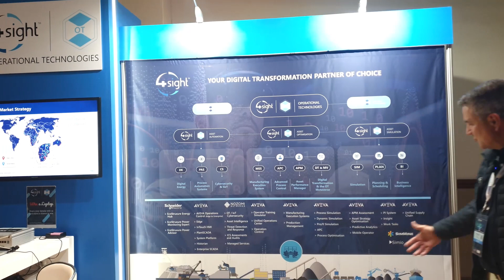X-Change 2023 Exhibitor Short – 4Sight Holdings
Hear from our System Integrator Partner, 4Sight Holdings, who exhibited their specialities at our X-Change 2023 User Conference.
X-Change 2023 showcased how collaboration fuels progress and you can be a part of that. Pre-register for X-Change 2024 NOW